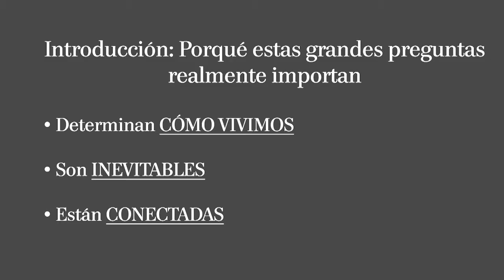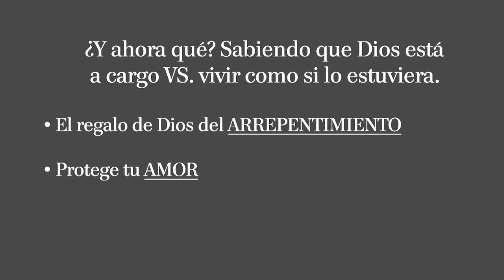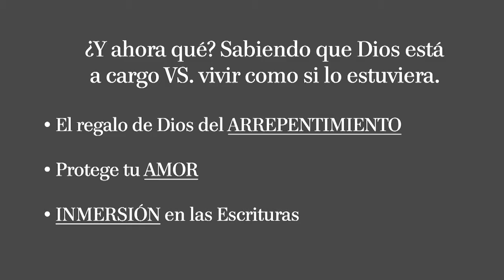Autoridad: ¿Quién Determina el Bien y el Mal?John Stonestreet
Autoridad: ¿Quién Determina el Bien y el Mal?
Las Grandes Preguntas de la Vida – Parte 4
John Stonestreet - Iglesia de Saddleback Español

“El Señor te ha dicho lo que es bueno, y lo que él exige de ti: que hagas lo que es correcto, que ames la compasión y que camines humildemente con tu Dios”   Miqueas  6:8 (NTV)

Introducción: Porqué estas grandes preguntas realmente importan

Determinan __________________

Son _________________________

Están _______________________

“La tragedia del hombre moderno no es que él sabe cada vez menos sobre el sentido de su propia vida, sino que le molesta menos cada vez.”  Vaclav Havel

La Autoridad de Dios a lo largo de la historia bíblica

Capítulo Uno: __________________

¿Miramos hacia arriba?

O

¿Miramos hacia adentro?

Bien sea que hay un punto fijo de referencia moral fuera de nosotros, o todo el mundo determina el bien y el mal por su cuenta.

Capítulo Dos: __________________

La idea del pecado

O

La idea de la evolución moral

Capítulo Tres:  __________________

¿Vamos a reemplazar Su obediencia por nuestra desobediencia? (2 Corintios 5:21)

O

¿Vamos a reemplazar la tolerancia por la verdad y la autonomía por la libertad?

Capítulo Cuatro: __________________

El reconciliado se convierte en reconciliador

¿Y ahora qué? Sabiendo que Dios está a cargo VS. vivir como si lo estuviera.

El regalo de Dios del __________________

Protege tu __________________

__________________ en las Escrituras

Pinterest.com/SaddlebackEspañol